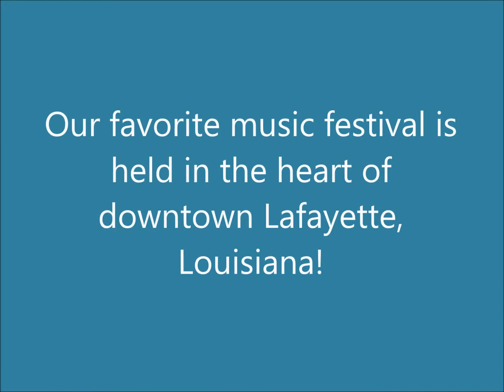Festival International de Louisiane Friday night 2016